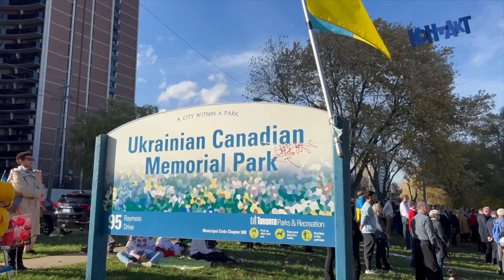Ukrainian War Veterans Association Remembers the Ultimate Sacrifice at Ukr Can Memorial Park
KONTAKT Ukr TV 3109 Nov 10 2022